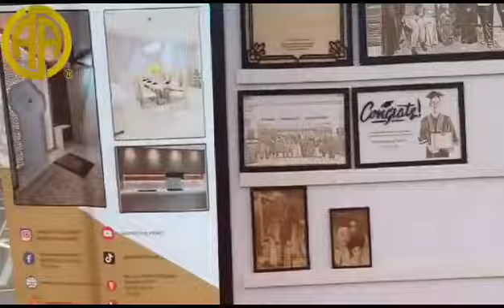Business Showcase, Mini Festival Business Orang Muda & Hari Kebudayaan